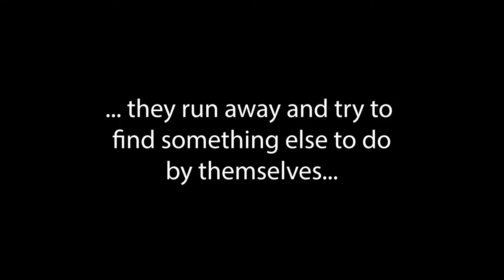SHE FOUND WHAT BEHIND OUR FENCE?!?!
Anna finds something strange hidden behind our fence, the boys throw fire at each other, Diego gets iced, someone sets off the fire alarm, and more in this week's episode.

We will now be posting our vlogs every Monday and Thursday night!

On Sunday's we will also be posting a new series called "Behind the Boathouse" where you get BTS, failed pranks, Q&As and more!